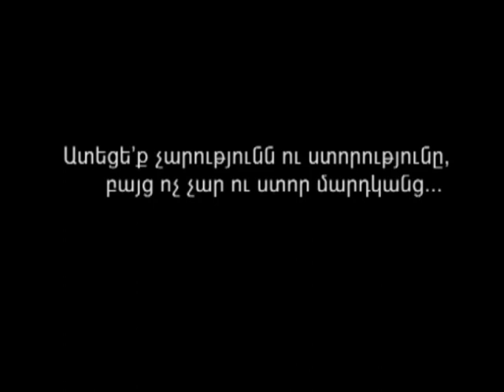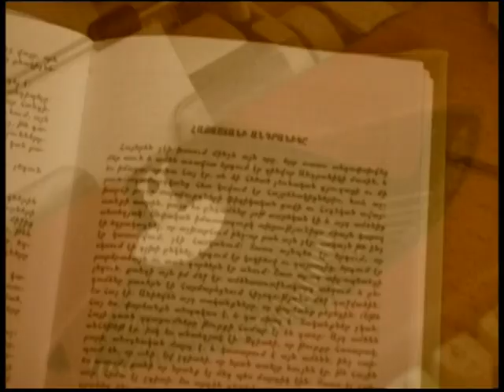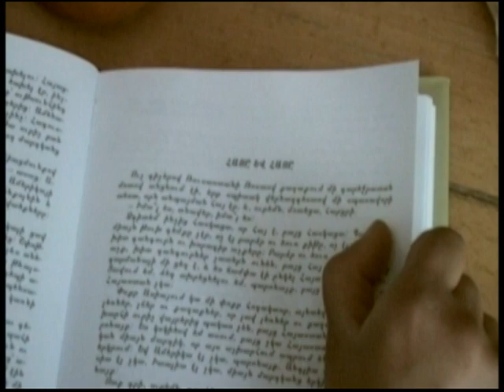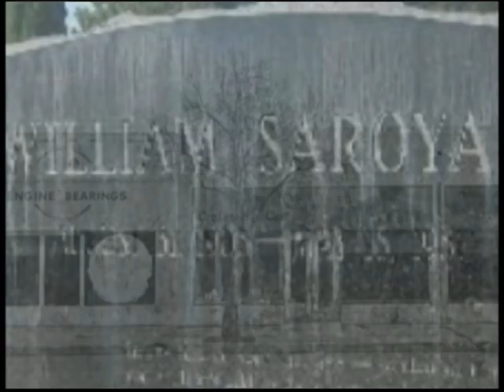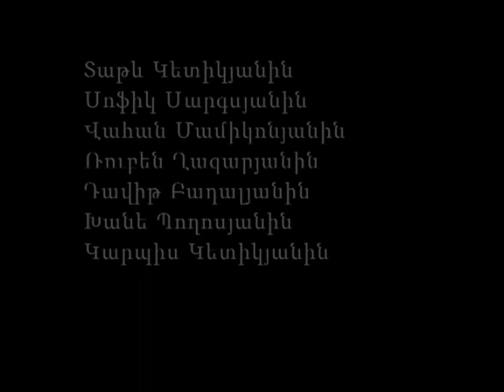William Saroyan "Sun's warmth"